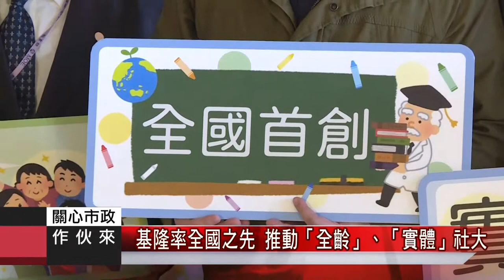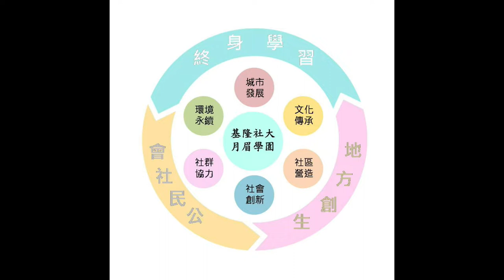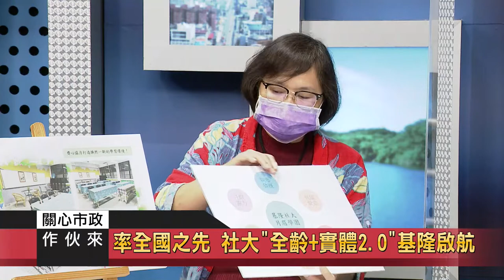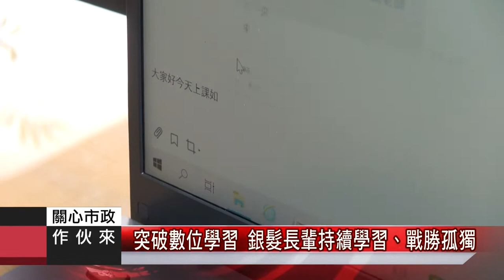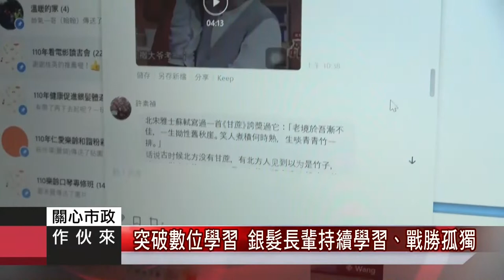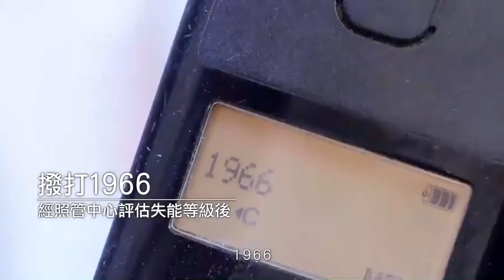2021-0922關心市政作伙來27-教育處&社區大學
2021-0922關心市政作伙來27-教育處&社區大學

全國的社區大學現在正走到關鍵的一刻，在天時、地利、人和的配合之下，基隆社大也規劃出未來的新願景？今天為您邀請到三位貴賓，帶我們來看藍圖。

來賓:
1. 基隆市教育處 終身教育科 科長 薛莉萍
2. 基隆市社區大學 校長 蔡素貞 (社區大學全國促進會 理事長)
3. 台灣國立海洋大學 海洋文學研究所 副教授 安嘉芳(基隆市社區大學口述歷史 老師)

內容:
率全國之先 社大"全齡+實體"2.0 基隆啟航
虛實並行的「混成課程」 未來開課常態？
如何結合地方創生與青銀共創？ 展現社區創新經營
社大2.0 課程結構剖析 翻轉深固印象
社大如何翻轉社區 推動地方創生
社大打造活躍樂齡與創齡的終身學習場域

基隆市將率全國之先，推動「全齡」、「實體」社大，完成所有社大人倡議十多年的夢想，成為全國社大的新起點。